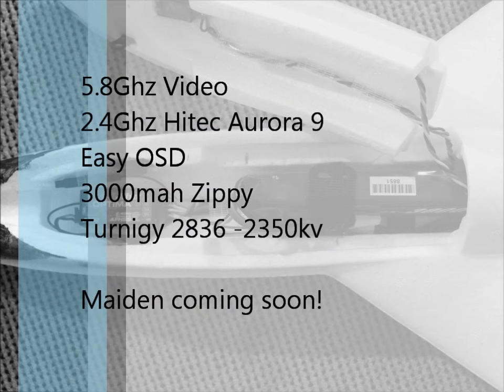FPV Funjet, FPV equipment layout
FPV equipment

Video transmitter and receiver:
1.2GHz

Video Goggles:
Fatshark dominator

45

45

On Screen Display:
CE OSD

Antenna for increasing range:
5.8GHz Directional panel

Recommended FPV planes:
Skywalker version 5

45

45